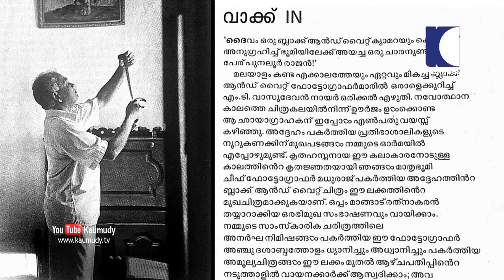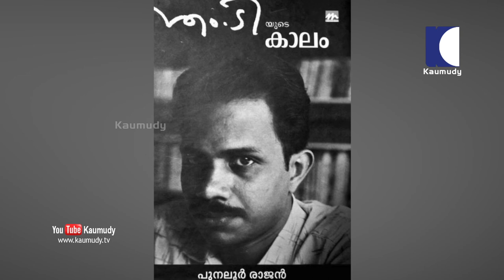കാമറയുമായി വന്ന രാജന്‍ എന്ന 'ചാരന്‍' ഓര്‍മ്മയായി | Photographer Punalur Rajan passes away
സാഹിത്യ സാംസ്‌കാരിക രാഷ്ട്റീയ മേഖലകളിലെ പ്റതിഭകളെ ബ്ളാക്ക് ആന്റ് വൈറ്റ് ചിത്റങ്ങളിലൂടെ അടയാളപ്പെടുത്തിയ പ്റമുഖ ഫോട്ടോഗ്റാഫർ പുനലൂർ രാജൻ അന്തരിച്ചു. വൈക്കം മുഹമ്മദ് ബഷീർ , തകഴി, ജോസഫ് മുണ്ടശ്ശേരി , എ.കെ.ജി , ഇ.എം.എസ് എന്നിവരുടെ അപൂർവ ചിത്റങ്ങളും ഇതിൽ ഉൾപ്പെടുന്നു